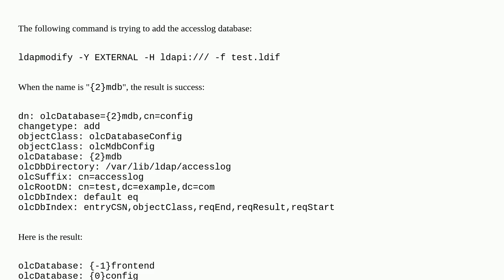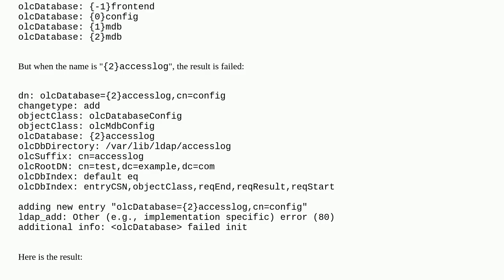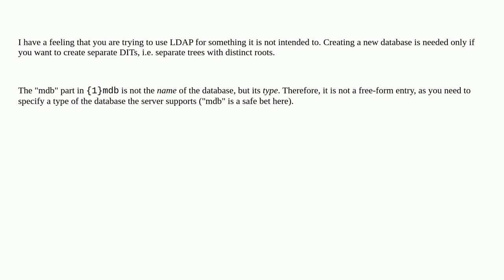How to create accesslog in OpenLDAP with name "2accesslog"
A special thanks goes out to the awesome community

  linux ubuntu ldap openldap